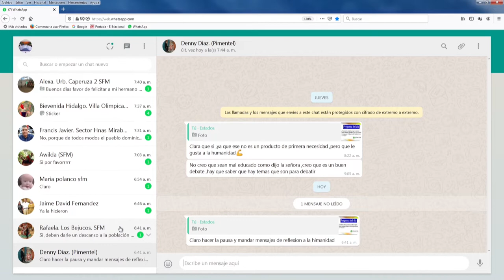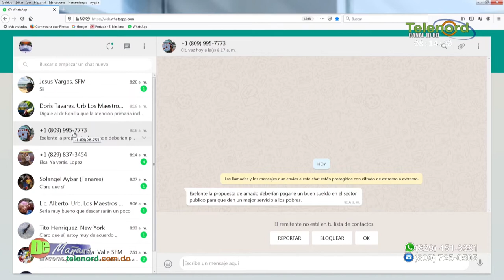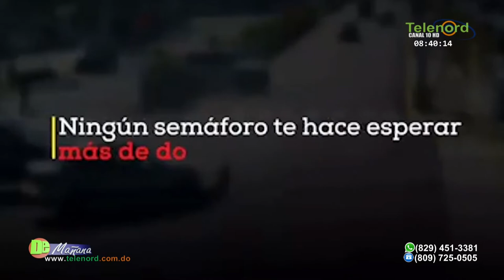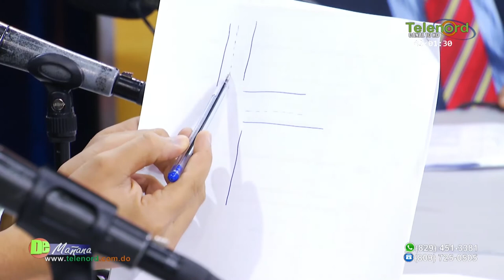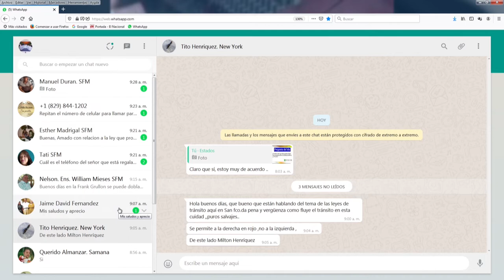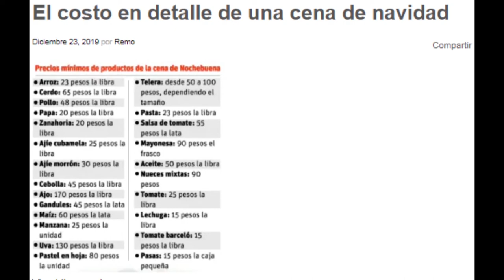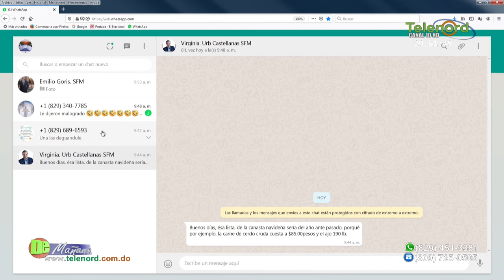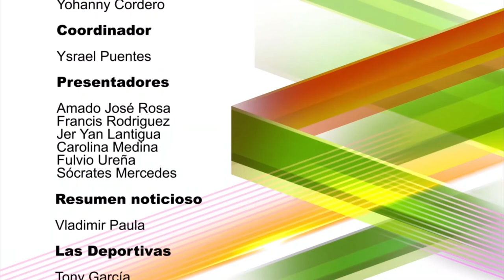De Mañana Lunes 23-12-19